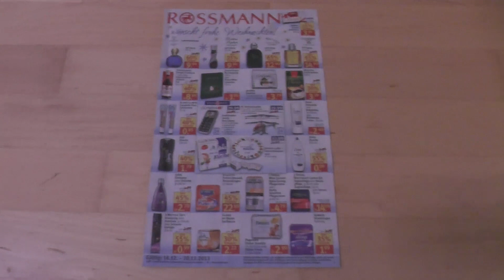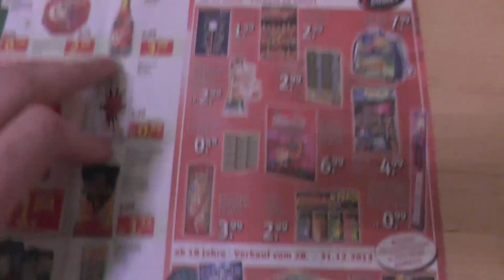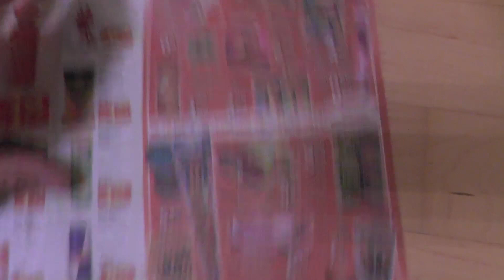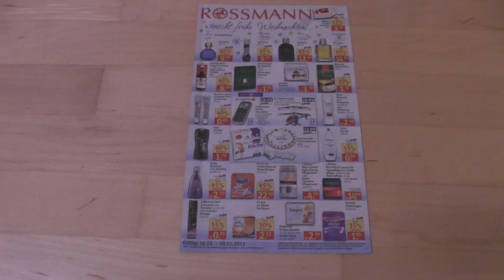Feuerwerk Prospekt Rossmann - Vorstellung Silvester 2013/2014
Heute in der Vorstellung: Der Rossmann Katalog.
Viel Spaß

Euer SPRENGKRAFT97

Schneideprogramm: MAGIX Video deluxe MX Plus